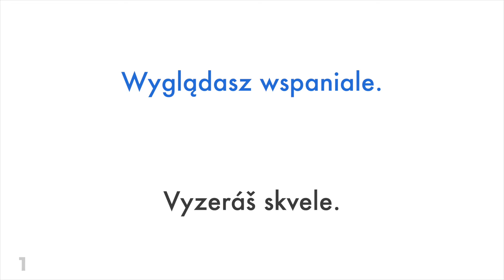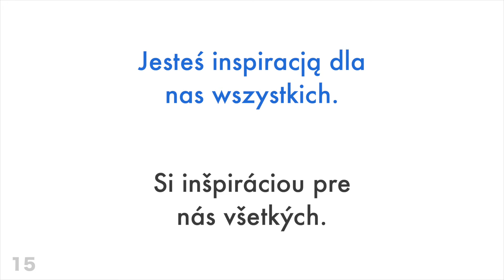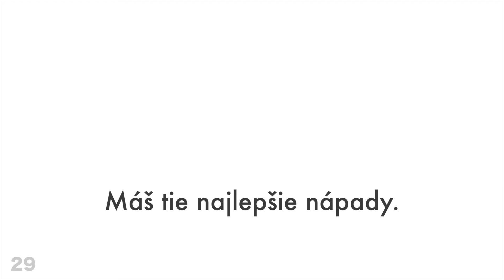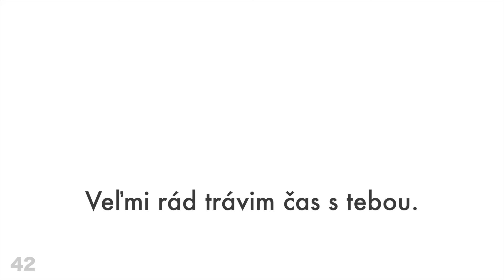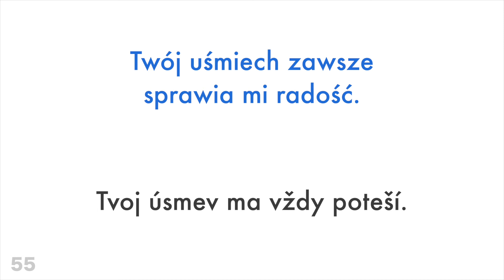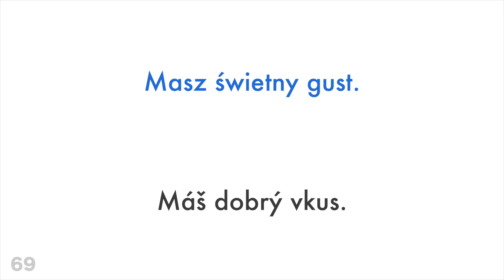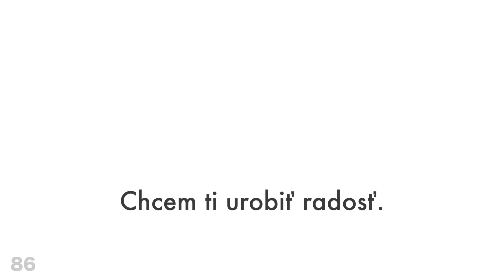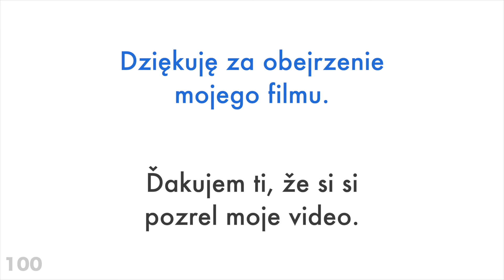100 pozitívnych fráz + komplimentov - Poľština + Slovenčina - (Hovoriaci rodnou rečou)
Chceš sa dozvedieť viac?